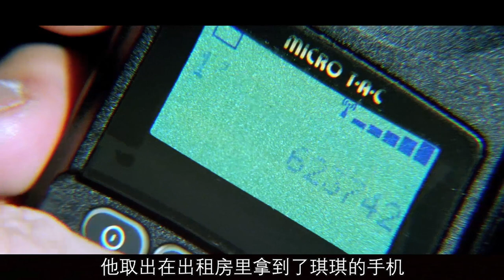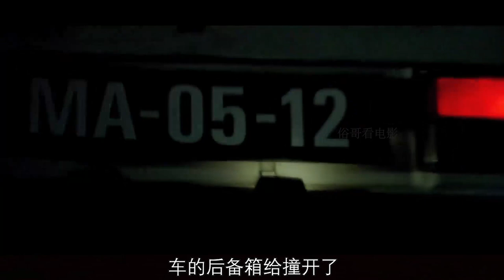姜还是老的辣，千万别惹老前辈，不然后悔都来不及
故事主要讲述了腐败警察阿琛和杀手耀东之间的博弈，却不幸都沦为幕后老板洪先生的棋子的故事。